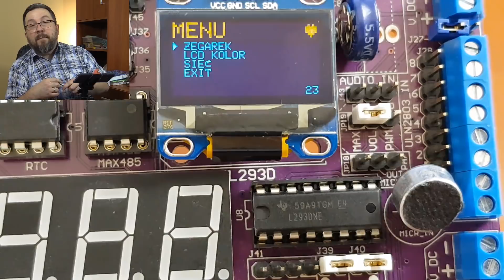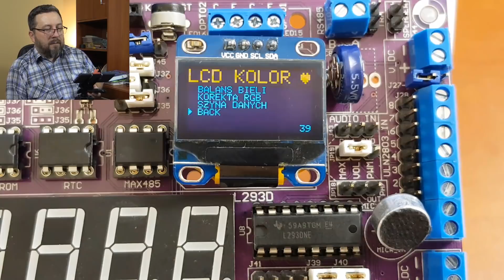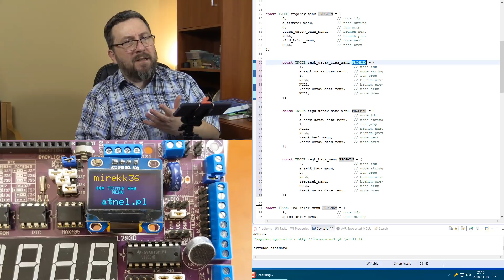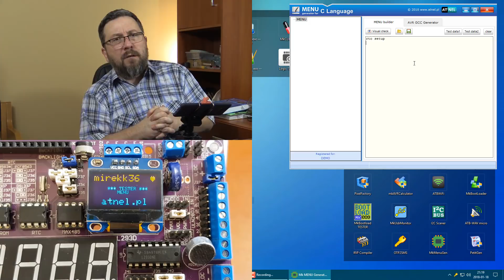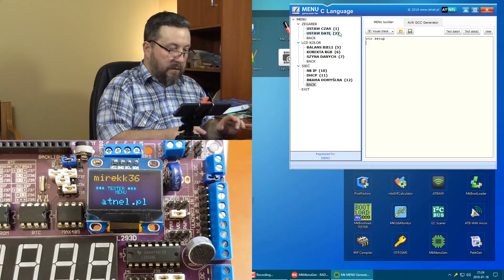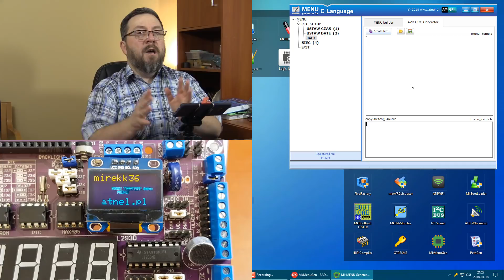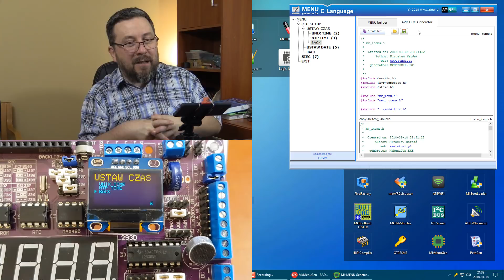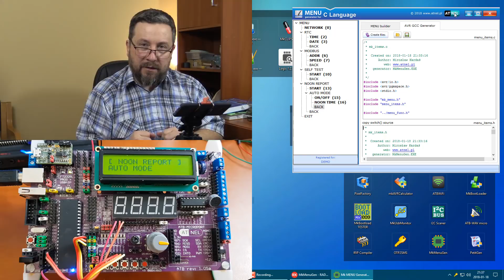#0472 MkMENU czyli uniwersalne MENU dla każdego - part 02